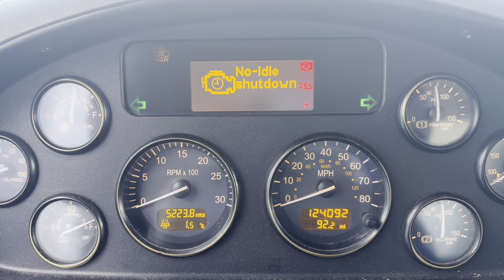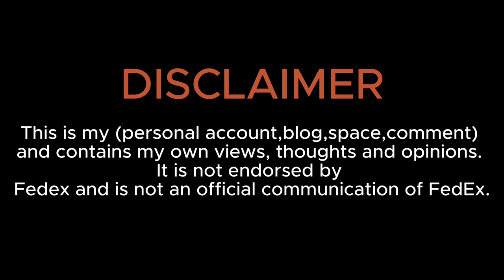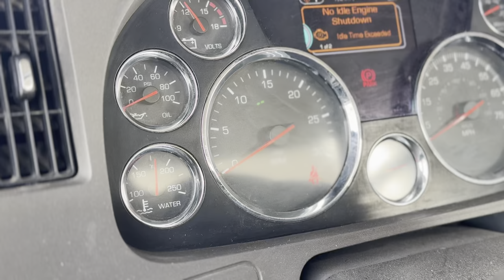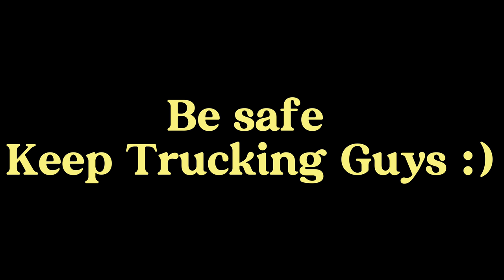Fedex Freight City Driver | Family Life Matters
Fedex City Driver | Family Life Matters

Hair & Skin Care Products

Face wash

Work Shoes

Lemonade by Internet Money,  License ID: 9k1YGrjqlqO

You're Mines Still (feat. Drake) by Yung Bleu, License ID: Y2zAWjPVl6Z

Super Gremlin by Kodak Black, License ID: YeX0YwPGO07

love nwantiti (feat. ElGrande Toto) [North African Remix] by CKay,  License ID: 3zvbLVDzEYN